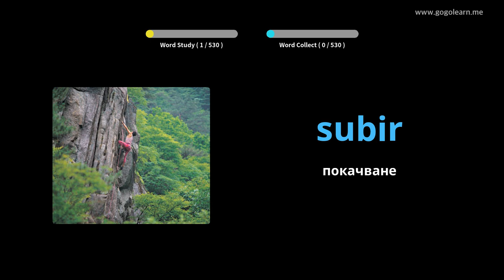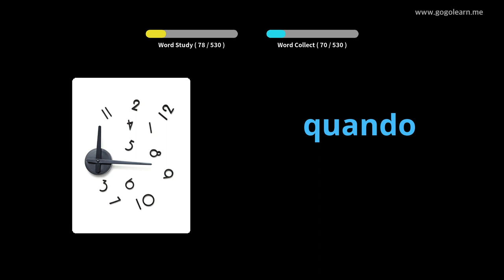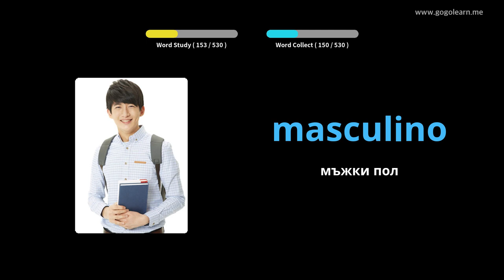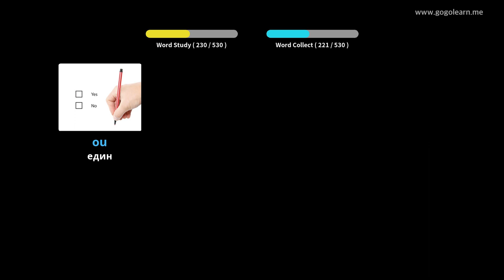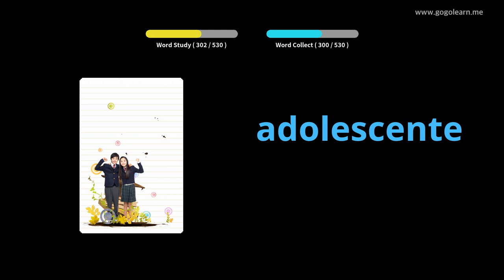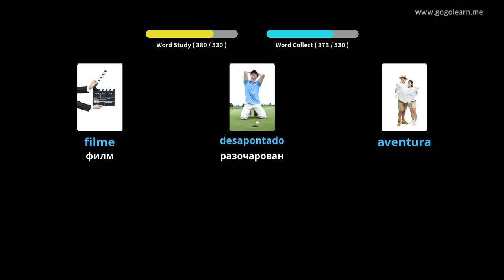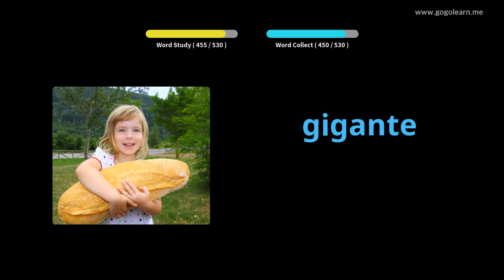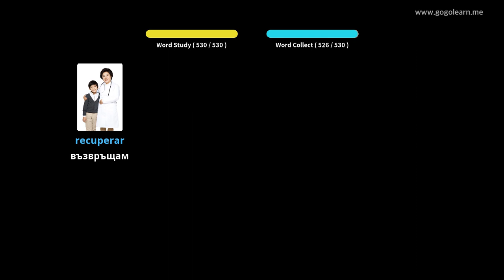Основна гимназия по португалски речник | Golearn